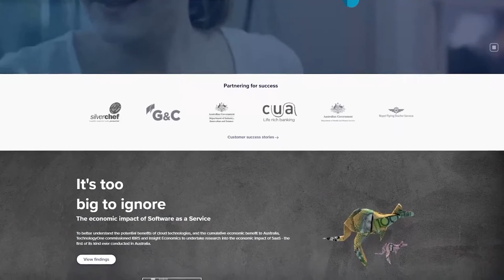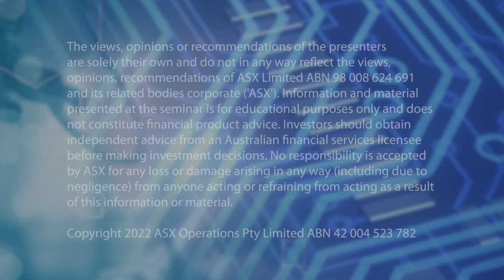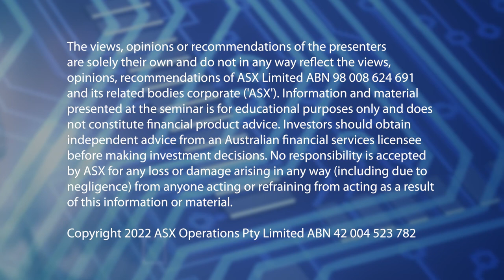Tech Decoded: TechnologyOne Showcase